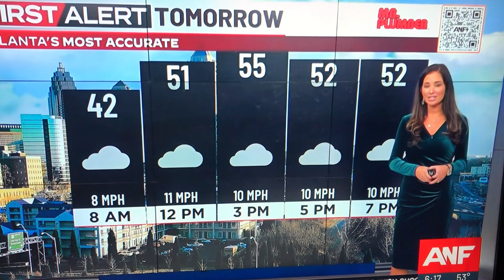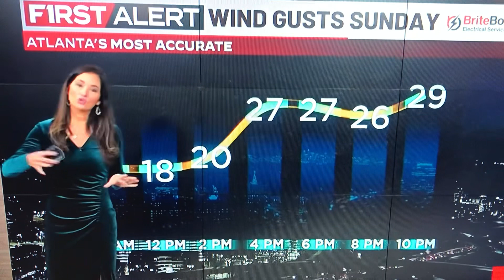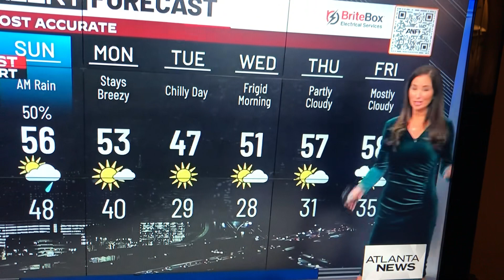Jennifer Valdez, {CBS }, getting in the Christmas mood, in her tight, green, velvet dress.{12/15/23}